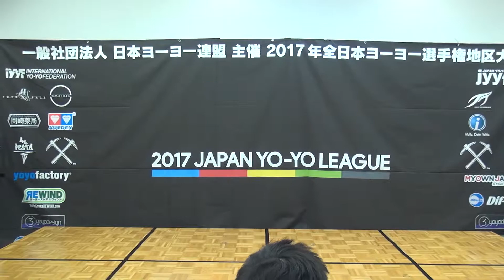2017EJB Stage Event Judge Introduction